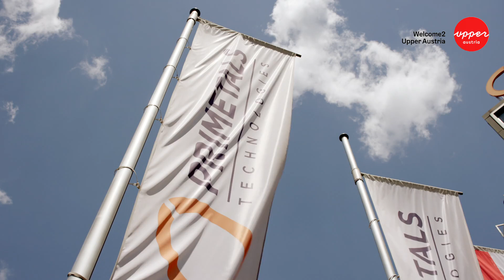welcome2upperaustria - Primetals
Carlo Piemonte, Technology director
Andrea Masolini, Technical sales director
Primetals Technology

Are talking about the benefits about living and working in Upper Austria and the amazing opportunities there are in this industry.